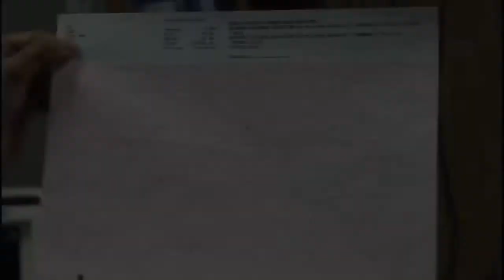Code Stemi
Abstract authors:
Marinah Bachok, KPJ Kajang Specialist Hospital
Roslinda Abdul Rahim, KPJ Kajang Specialist Hospital
Norzana A.rajak, KPJ Kajang Specialist Hospital
Gunavathy Manickam, KPJ Kajang Specialist Hospital